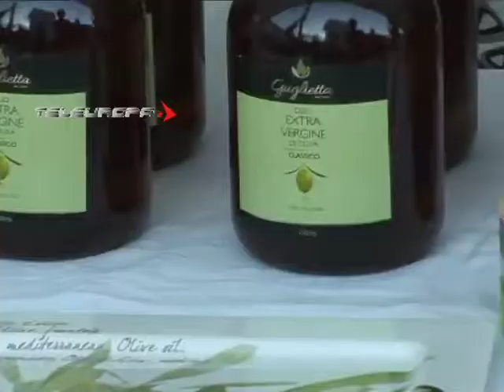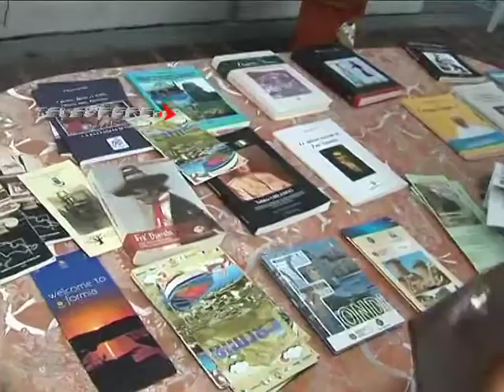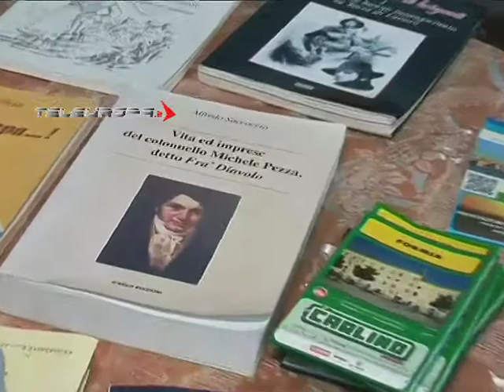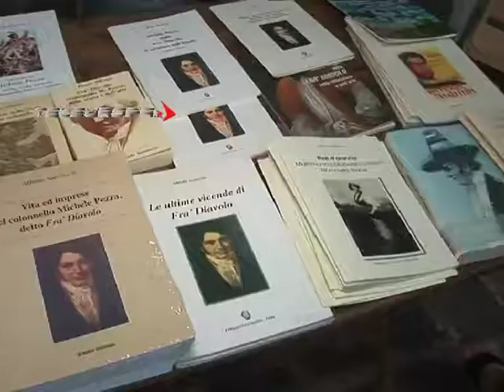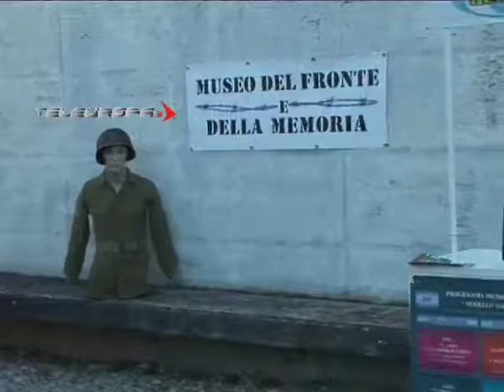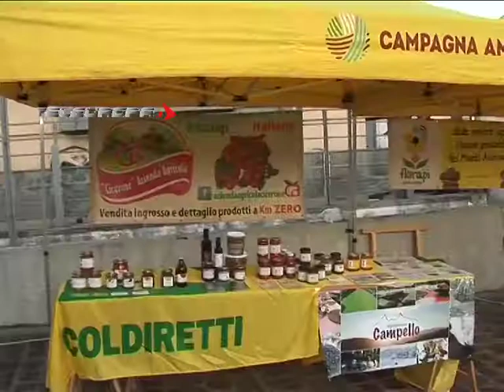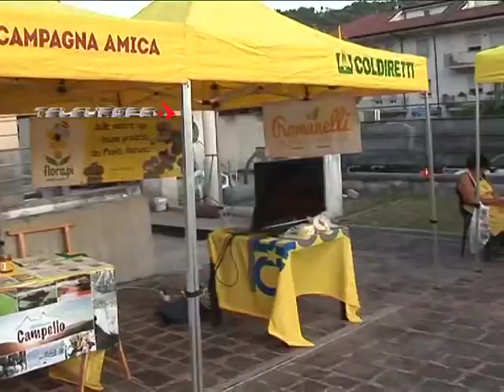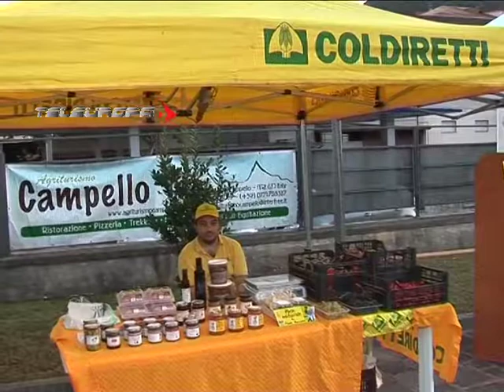Evento Il Made in Italy è la nostra passione. Museo del Brigantaggio. 6 e 7 settembre.